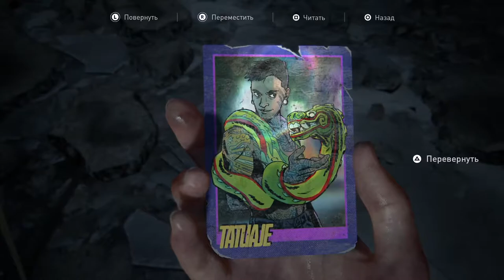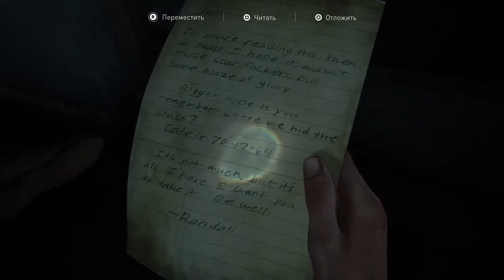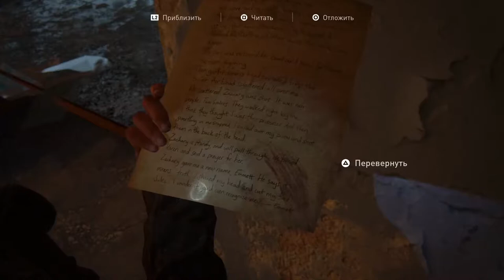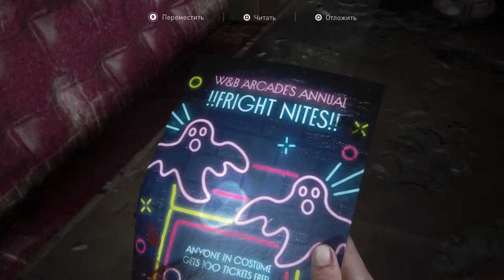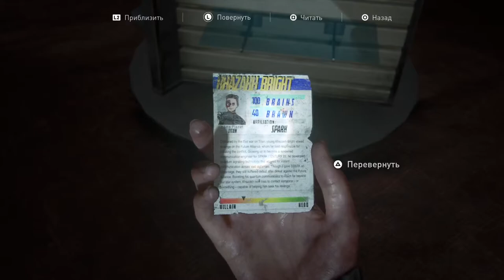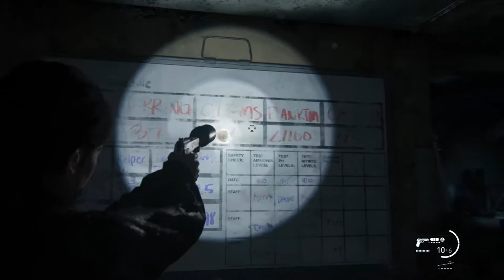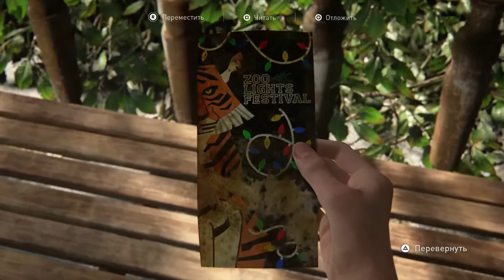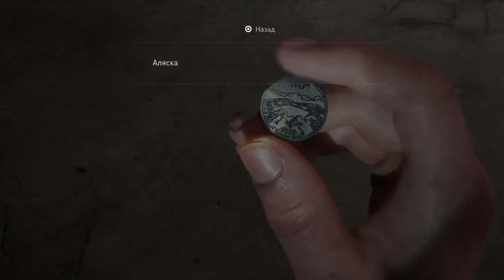The Last Of Us Part II walkthrough part 7